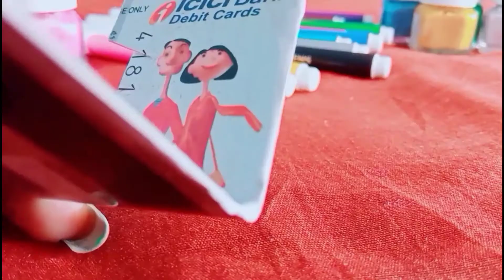Creative Craft Ideas | Do It Yourself Craft Ideas | New Style | Meow Kitty Creations💕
Triploid stand style designed hearty craft ideas | Creativity | Do it yourself

Materials Required:-
✨white paper
✨chart
✨glue
✨paint
✨card
✨scissors
✨woolen

Spend some creative time with yourself...